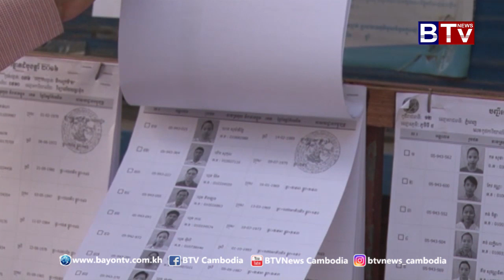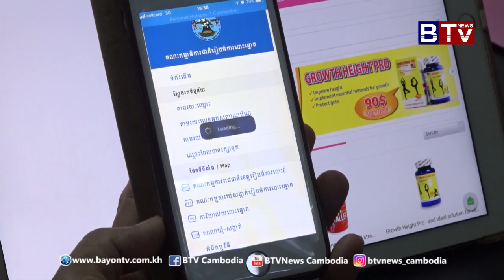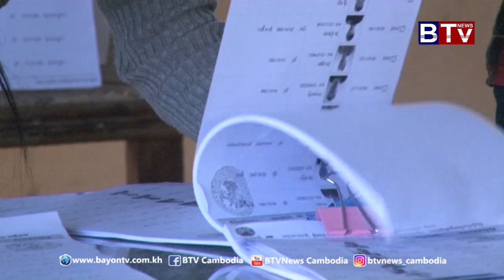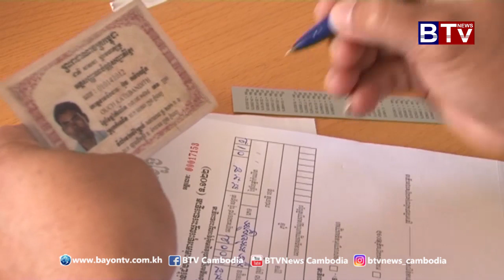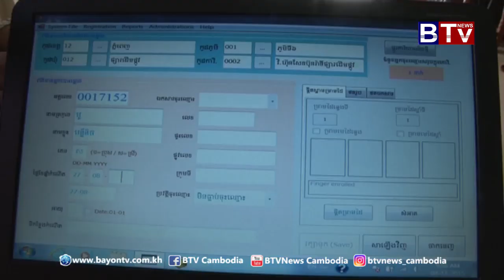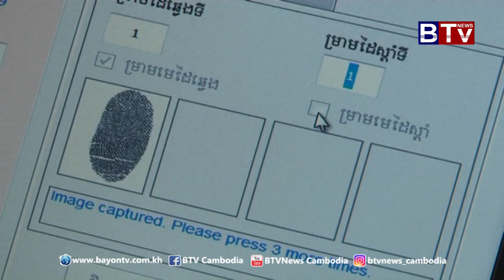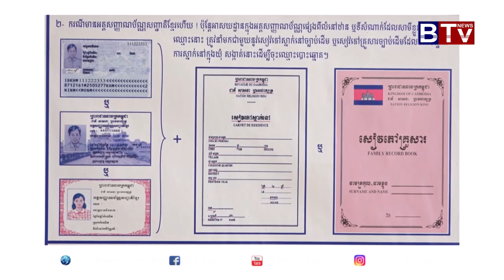កម្មវិធីពីកម្ពុជា (On Cambodia) ប្រធានបទ​៖ គ.ជ.ប​ រៀបចំ​ចុះ​ឈ្មោះ​អ្នក​បោះ​ឆ្នោត​ថ្មី​នៅ​ឆ្នាំ​២០២០